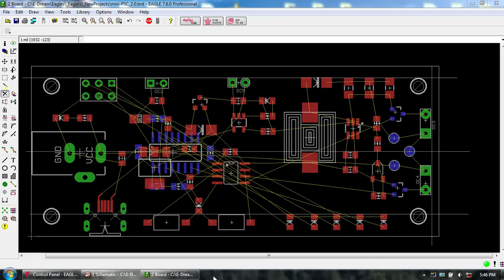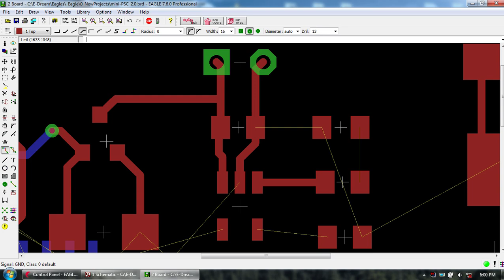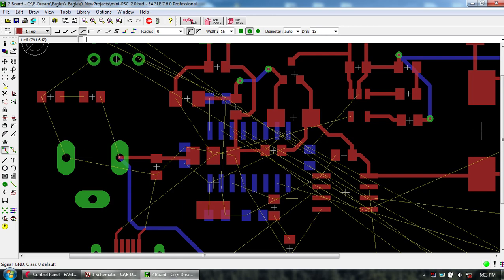Mini Power supply controller - Universal PWM MCU 5v 12v 5-20v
Input: 12v, 5v-usb, 5v-pinout
Output: 5-20v, 12v (2 PWM channels)

Features:
-34*80mm
-5v usb input or 12v DC jack input
-Built-in Lithium-ion battery charger
-the board can be powered with the battery
-MCU - 2 buttons, 5+1 leds for control and display